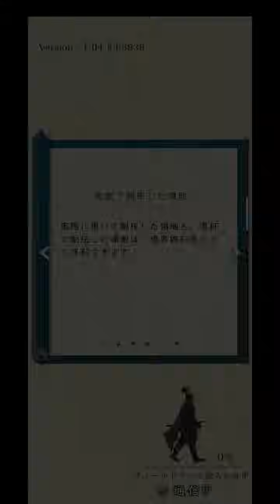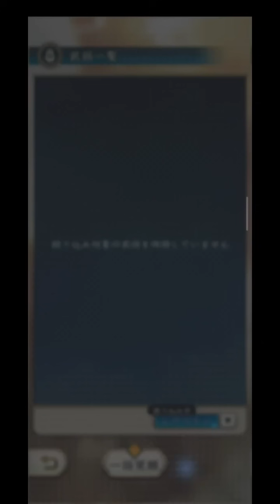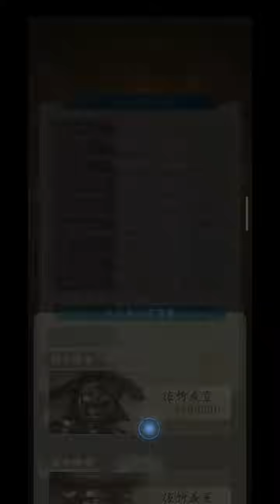【信長の野望 出陣】強すぎる義重！200万金銭をかけた強化と銀札でSSRラッシュ！（列伝218位）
甘いものをいっぱい食べながら撮影編集しました。

00:00 オープニング
00:07 はじまり
05:03 強化開始！
07:08 佐竹重義初戦！
14:04 正宗引ければね！ガチャ開始
18:15 晴宗と氏康
20:58 ねね降臨！
24:20 鬼庭綱元の底力
28:19 最近始めた茶会の事

タイトル：信長の野望 出陣
発売日：2023年8月31日
発売機種：iOS、Android
パブリッシャー:コーエーテクモ

(C)コーエーテクモゲームス